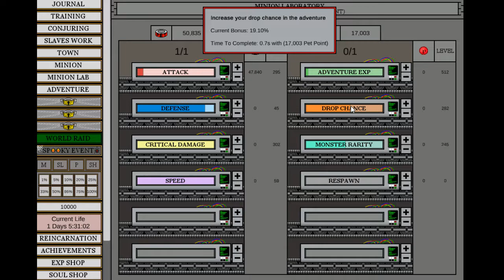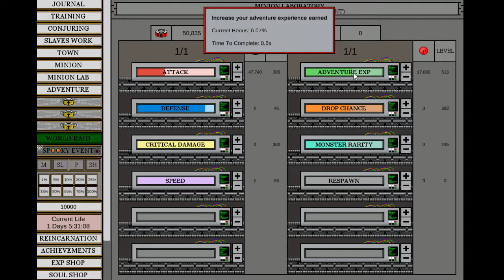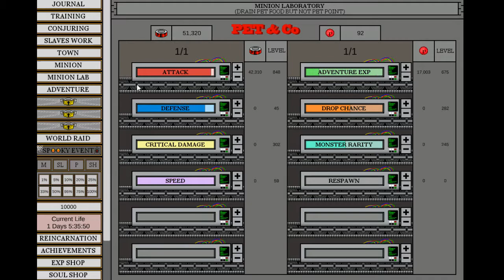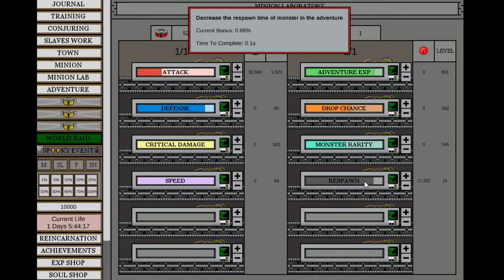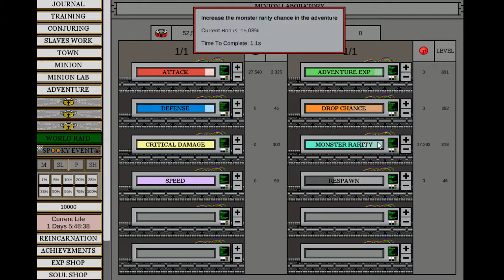Wizard And Minion Idle GamePlay 2